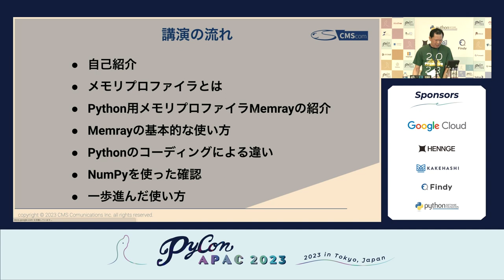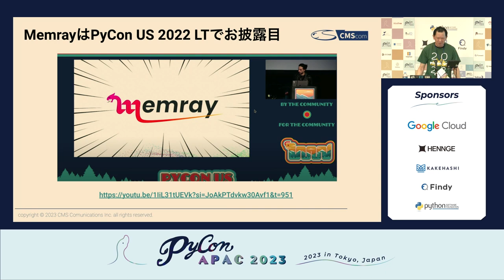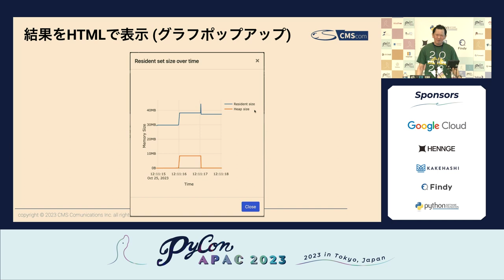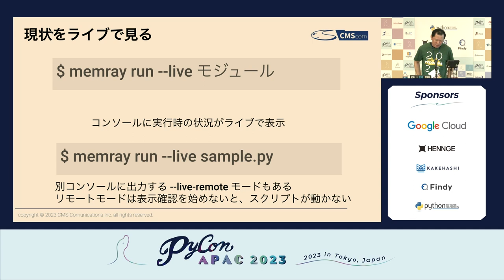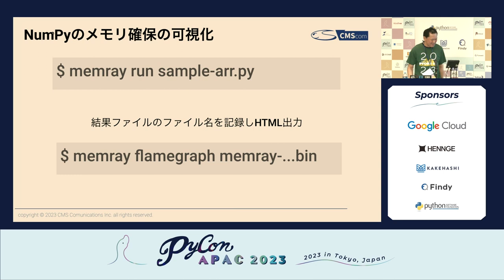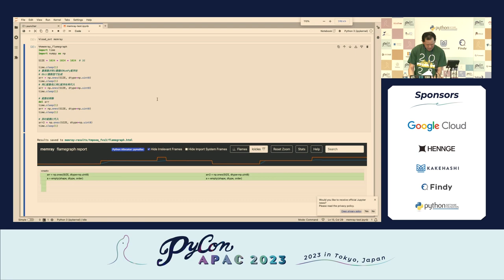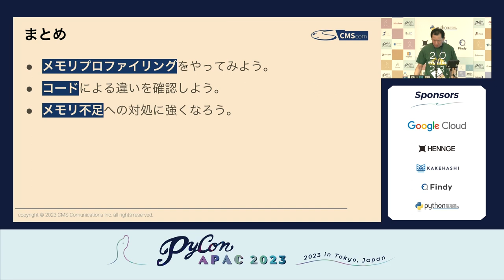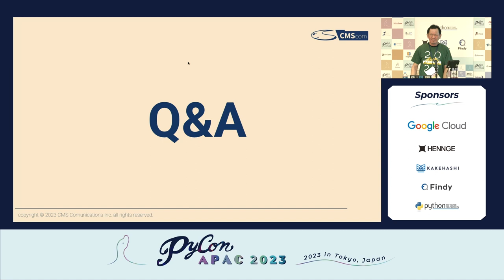[PyCon APAC 2023] メモリプロファイラMemrayのススメ by Manabu TERADA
Title / タイトル: メモリプロファイラMemrayのススメ
Speaker: Manabu TERADA